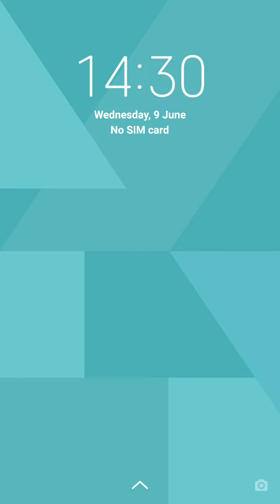Word Cookies Daily Puzzle June 9 2021 Answers